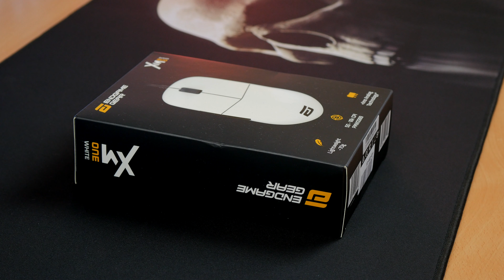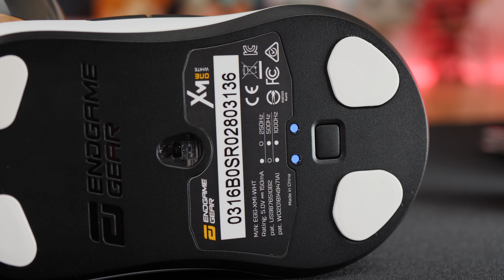Endgame Gear XM1 Gaming Mouse ASMR unboxing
This is an unboxing and review of the Endgame Gear XM1 Gaming Mouse. A "serious" gaming mouse that's designed for "pro" players. In other words, it's lightweight, agile and doesn't feature any unnecessary RGB.

Highlights include:
A light weight design
Slick PTFE feet
No unnecessary extras
A really floppy cable

Lowlights:
DPI switch is underneath for some reason
Software is limited and there are no macros?

Amazon UK
Amazon US
Amazon CA
Amazon DE
Amazon FR
Amazon IT
Amazon AU

Specs of the Endgame Gear XM1 include:
Pixart PMW3389 High-End (optical) sensor
50 CPI to 16,000 CPI sensitivity
50 G Max acceleration
450 IPS Max Speed
2mm Lift off Distance
250 Hz, 500 Hz, 1,000 Hz adjustable polling rate
1 ms Internal Signal Processing Latency
4 ms, 2 ms, 1 ms Host Signal Intervals
Supported Grip Types Claw Grip, Palm Grip, Finger Grip

Dimensions: approx. 122.14 x 65.81 x 38.26 mm (L x W x H)
Primary Buttons (right/left): OMRON long-life switches (mechanical)
Lifetime: 50 million clicks
Number of Buttons: 5 (2x top, 2x side, 1x mouse wheel)
Mouse Wheel Scrolling: 2-way
Materials: Plastic (Chassis), PTFE (Glides), Dry Grip Coating (Surface)
Weight: approx. 70 g (including cable)
Connection Type: wired (USB 2.0 Type A)
Cable Length: 180 cm
Available Colors: Black

PLEASE NOTE